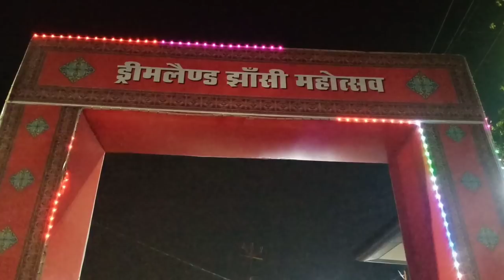Valentine Day Special || First Prank Then Surprise || Abhi Yadav Jhansi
First Prank Then Surprise
Abhi Prank Jhansi

Permission has been taken from all the person shown in this video  🙏🏻